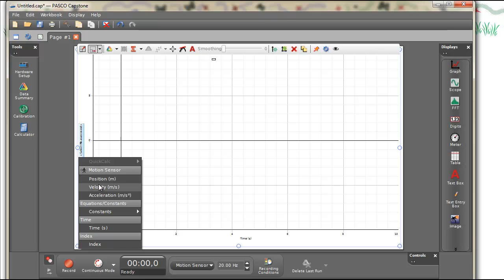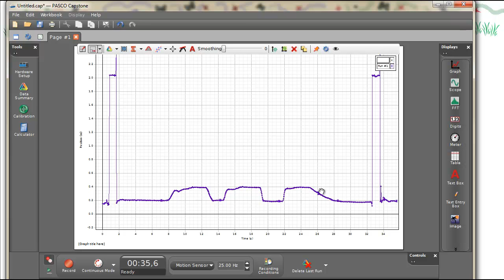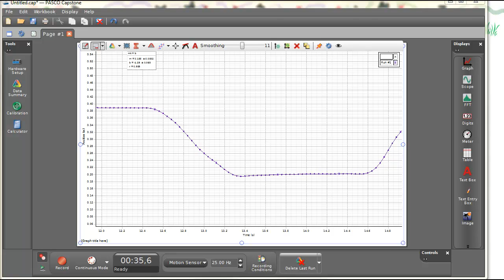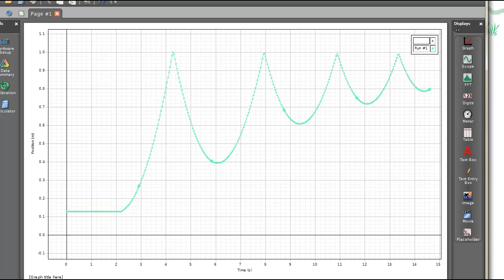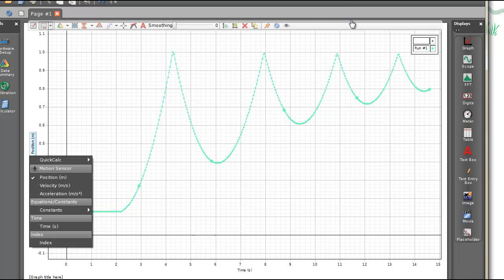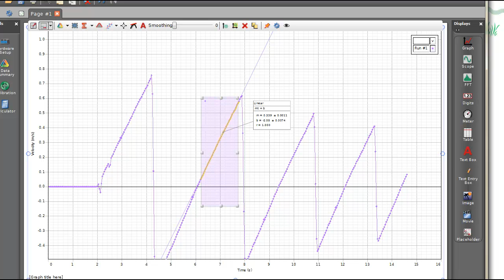FYS1-015C CapstoneAvstandsmåler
Her tar vi en innføring av Capstone, og hvordan dette utstyret kan brukes til å måle hvordan avstand varierer med tiden. Passer i kurset Fysikk1 i videregående skole.